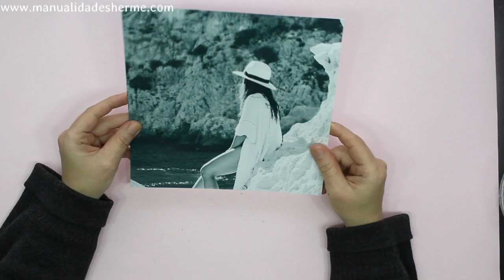Marco de foto Shabby chic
Hoy os muestro una decoración estilo Shabby chic o vintage muy fácil de hacer. Si te encanta este estilo y quieres saber como se hace, no te pierdas este tutorial.

Materiales

Una tabla de madera de cocina, cuerda sisal, Silicona caliente y fría
Una fotografía en blanco y negro, un trozo de puntilla
Flores, cola blanca, pincel

Materiales de los complementos ( opcional )
 Tarro de cristal, cuerda sisal, vela, bolita de porexpan
Silicona caliente y fría, medias perlas